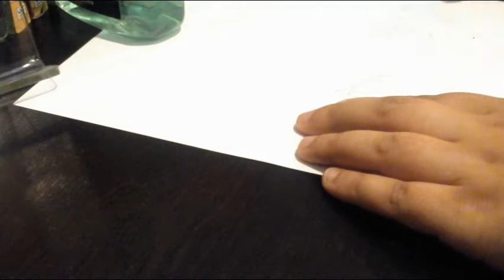Speed Drawing: Natsu Dragneel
I do not own Fairytail
I only own the drawing